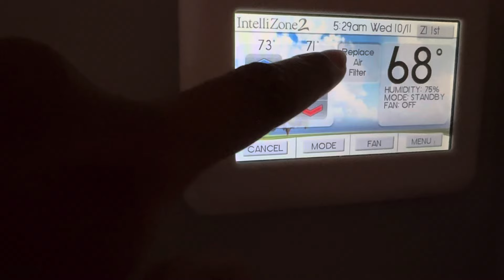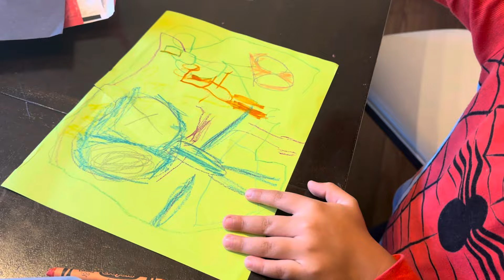😂 Morning Vlog! 😍Getting ready | Parenting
Family Morning Vlog: A Choatic and Fun Start to Our Day!

Join us as we share a heartwarming glimpse into our family morning routine! From the moment we wake up to the sound of laughter and breakfast being prepared, every moment is filled with love and fun. Watch as we whip up our favorite breakfast recipes, get the kids ready for the day, and share a few playful moments along the way. join us as we get Aria ready for her first field trip of the year and Luke ready for his costume party at preschool.

In this vlog, you’ll see how we stay connected as a family, tackle the morning chaos (and try not to miss the bus!), and enjoy those little moments that make our mornings special. You’ll also see some real mom talk about the struggles of parenting and what it’s really like for me as a mom.

We’d love to hear about your family morning routines in the comments below!

The Parents Aren’t Alright (podcast):

Lyra’s Outfit